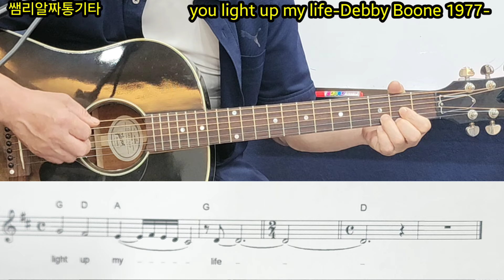you light up my life-데비 분1977-G key arppegio.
데비 분의 너무나 아름다운곡
you light up my life.아르페지오 연주 강의 입니다.